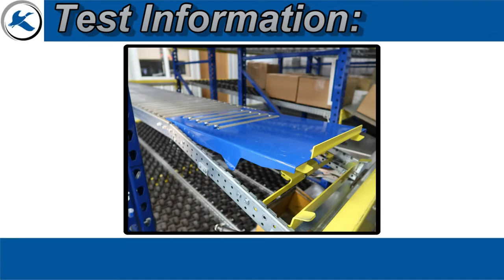A Better Way to Pick Cases & Totes with Cart-Trak Carton Flow Separators | Mallard Manufacturing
Warehouse and distribution center managers recognize a major shift in operations. Smaller, more customized order processing coupled with a labor shortage and topped off with demand pressures has many looking for a new way of doing things –and the Mallard team is here to deliver. The Cart-Trak carton flow rack separator is your way to improve picking productivity and safeguard workers from strain-related workplace injuries. Carton flow separators reduce the physical stress of item picking, enabling workers to more safely and productively meet order picking goals.

Warehouse & Distribution Center Applications
Wine and Spirits
Home Improvement
Automotive Hardware
Heavy Manufacturing Hardware

Read the blog excerpt below:

Shift Heavy Case & Tote Picking to a Safer, Faster Process
Cart-Trak carton flow rack is a roller gravity flow system for consistently-sized cases, cartons, and totes. The durable, abuse-resistant rollers are ideal for heavy items. When sizing Cart-Trak, you want to closely match the width of the roller with the width of the containers for full-surface coverage.

The Cart-Trak separator holds back rear containers from the case or tote at the pick aisle. By isolating the front container, workers have a more manageable, unobstructed grasp and don’t have to deal with the added weight of the rear containers. Rear containers in a gravity flow lane add back pressure to the front item simply due to the lane pitch.

Back pressure in a lane of lightweight containers is negligible, but in a deep lane with heavy cases or totes, it can add up, especially after a long day. Additionally, the pivot feature of the separator places the front container in a more ergonomic position for easier access.

The Cart-Trak carton flow separator is simple to operate. Begin by removing the front container, then push down on the latch to release the separator and allow the rear containers to flow forward. Once the front position is filled, the rear containers will be stopped and held in place.

Benefits of the Cart-Trak Carton Flow Separator
Eliminate back pressure in heavy tote and case carton flow lanes
Isolate the front container for easy removal
Allows removed containers to be replaced without pushing back the queue of containers
Reduces speed of container transitioning to presentation shelf
Controls the speed and force of the front tote transitioning to the front pick position
Adjustable spring tension accommodates various box weights
Field-installed assembly adapts to existing installations
Help workers control the case or tote indexing
Put the Power of Gravity to Work & Improve Your Case & Tote Picking

Gravity is a powerful force, and the Mallard team knows how to harness it and put it to work for our customers. As needs change, so do our product lines. Our new Cart-Trak carton flow separators are a direct result of the needs we see in your warehouses, distribution centers, and manufacturing plants.

Contact our gravity flow rack experts to discuss your challenges, and let’s find a way to help you meet and exceed your processing and storage goals.